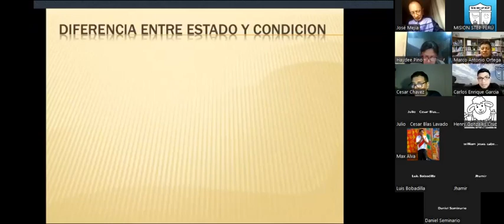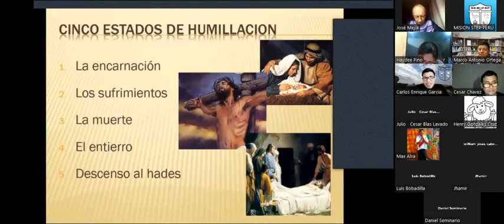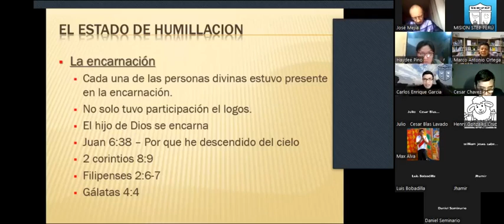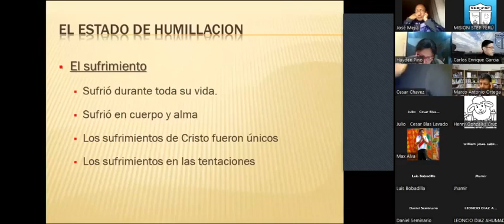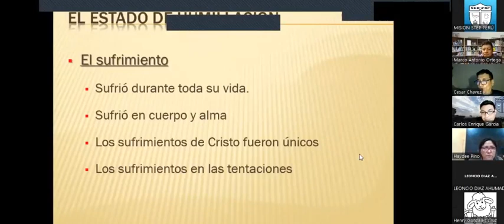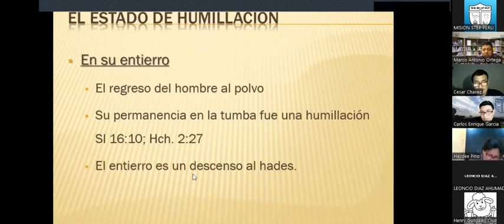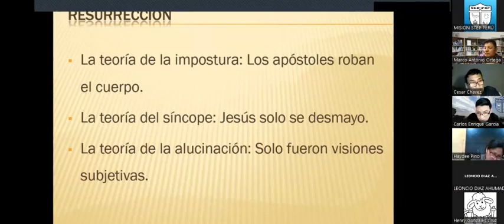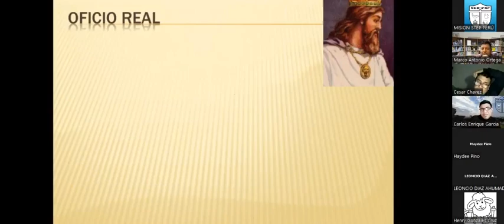SEB ST 2205 - 6-1 CRISTOLOGÍA 6-1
1ra. parte de 6ta. Clase de Cristología por el Prof. Antonio Ortega del día 16 de junio, 2022. SEMINARIO BÍBLICO ipXp.